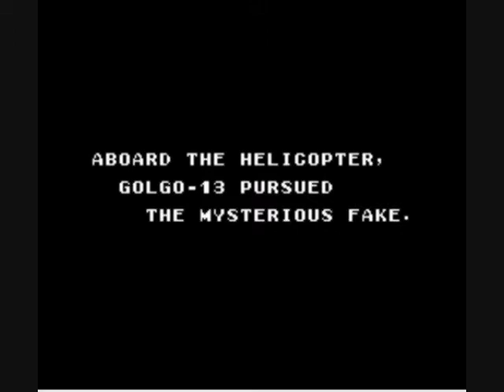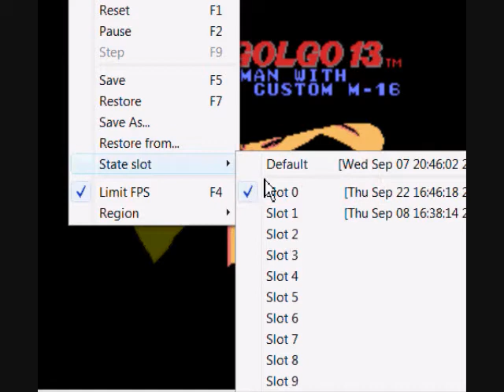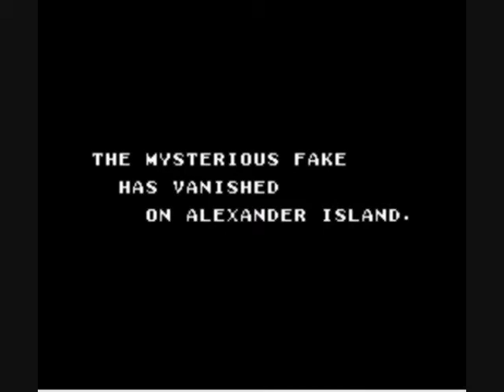Let's Play Golgo 13 Top Secret Episode 16: Moonwalking...on ice!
With a filbert nut.